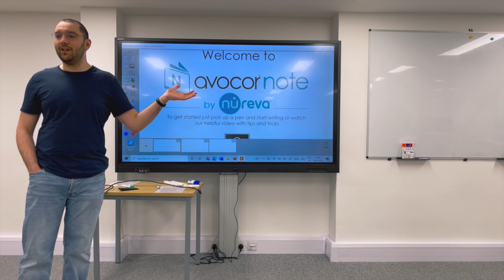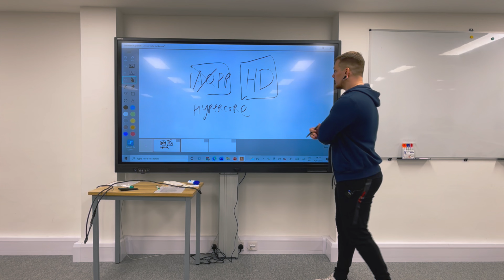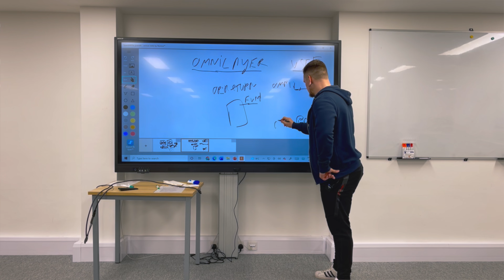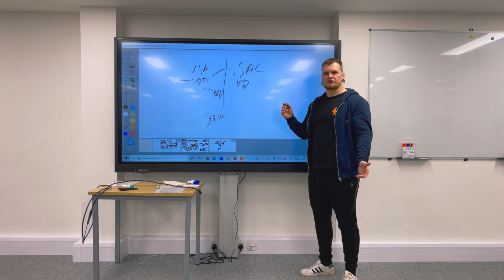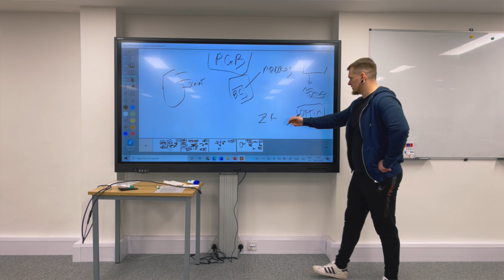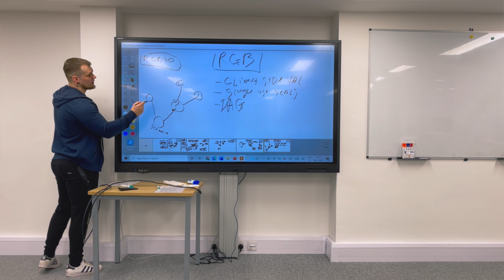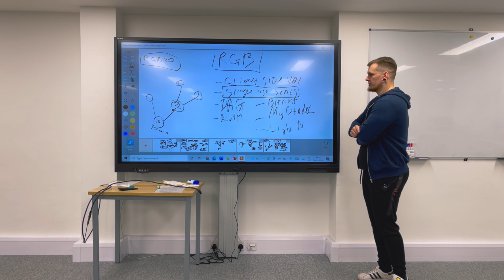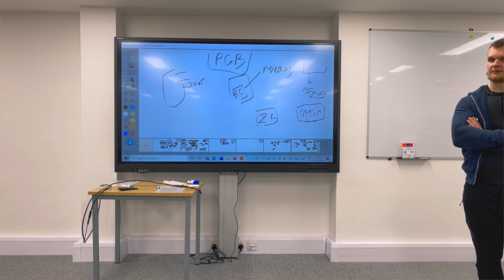Bitcoin Lightning Network Developments - with Igor Korsakov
===Time stamps===
0:00​ - INTRO
01:08 - Scaling solutions
04:44 - Synonim
05:23 - AOPP
08:17 - Hypercore
14:02 - Man I love Tether
15:32 - OMNI
10:39 - SlashTAG
25:07 - Compared to Strike
29:48 - RGB
35:34 - rollups in mETH
38:34 - Issuing a token on RGB
40:14 - How RGB worx
46:34 - wen RGB
54:59 - LSPs
1:02:30 - Surprise